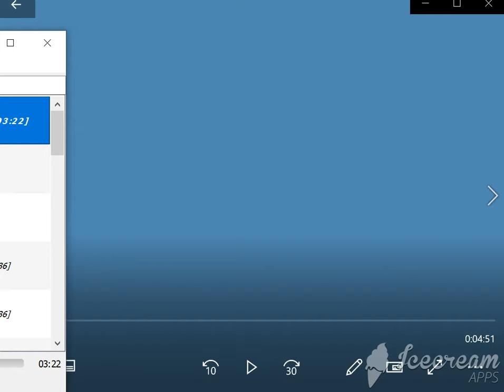Sambadinha on Kindness to the World II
KB song written in the 80's. While on Kindness to the World Expedition Vessel, in the Bahamas in June of 2011, anchored by Little Hog Cay, it was taken and rewritten, and re-engineered. The basic melody evolved into what the Bahamas offered as inspiration for song writer KB and composer and producer Greg Arnold . Yemaya, the Goddess of the Sea, Mother of Water, inspired and guided us both, drunken in her magnificence, we swayed to the waves and dolphins swimming near us, and created Sambadinha. We did the final recordings in Greg's No Fat Music Recording Studios in NYC, and the Brazilian Lady, pure vocalist in Rio, Brazil recording studios.It's a beautiful Brazilian samba style song of love and the gentle ocean.